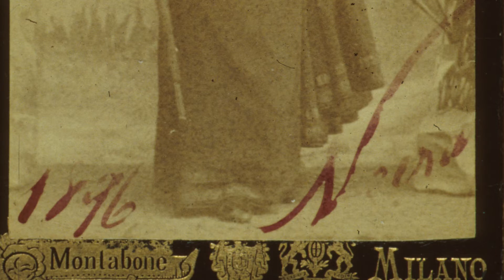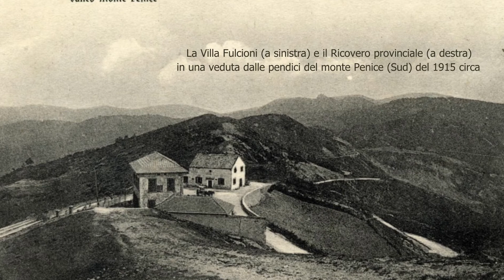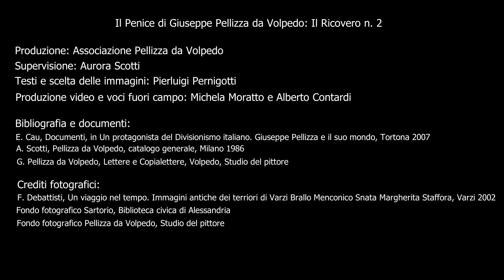Pellizza al Penice nel 1904_video 2021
"Pellizza al Penice". Cronaca di due viaggi artistici, maggio e luglio 1904. Video realizzato nel mese di marzo 2021